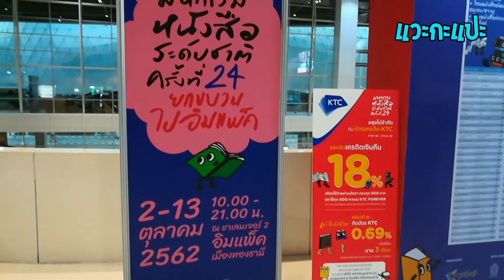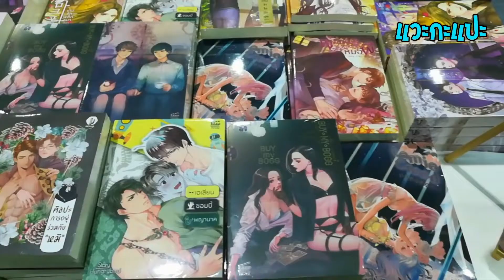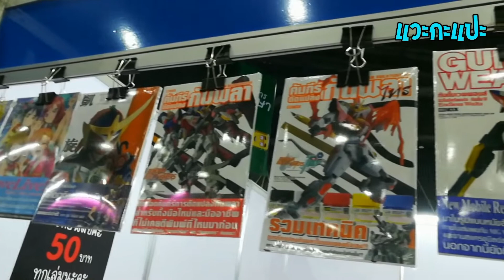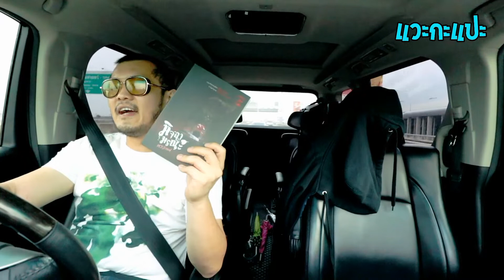มหกรรมหนังสือแห่งชาติครั้งที่ 24 แวะกะแปะ EP.07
งานสัปดาห์หนังสือแห่งชาติ ครั้งที่ 24 จัดที่ ชาเลนเจอร์ ฮอลล์ 2 ออมแพคเมืองทองธานี งานเริ่ม 2 ตุลาคม 2562 ถึง 13 ตุลาคม 2562 เวลา 10:00-21:00

คลิปนี้มีสุ่มแจกหนังสือ มิจฉามรณะ ของ ทวิวัฒน์ นะครับ